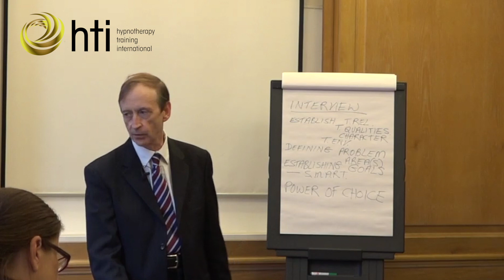Decide what you want with the power of Hypnotherapy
Sign up for a 6-days Hypnotherapy Skills for Life Change course which will help you decide what you want in life.

London and online Hypnotherapy Training.
Our advanced diploma programme takes you all the way from foundation to advanced levels in the most effective and rapid way.

Our 4 core courses provide you with a total of 200 hours of “hands on”, expert tuition in addition to guided home study. You can also take one or more of these courses individually depending on your professional needs and goals.